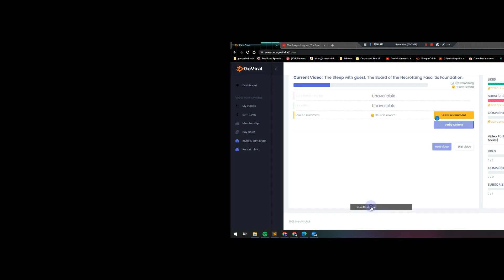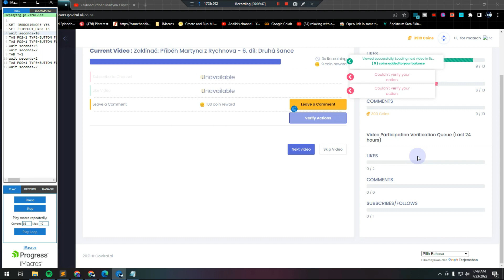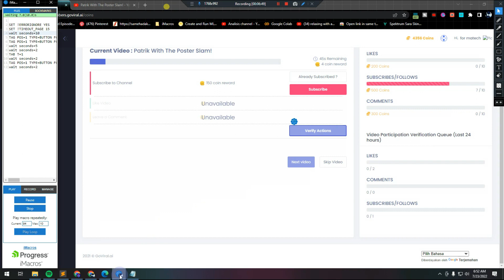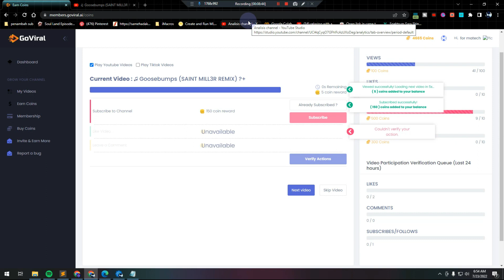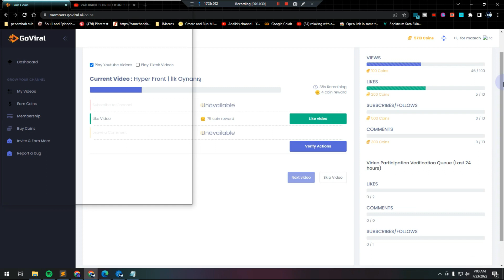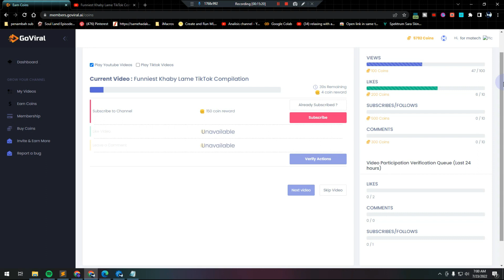SCRIPT IMACROS GO VIRAL DIJAMIN GAK BAKAL LOLOS SUBLIKE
💯𝙎𝙀𝙊 𝙎𝘾𝙊𝙍𝙀
➿ 𝙍𝘼𝘾𝙀𝙉𝙏 𝙑𝙄𝘿𝙀𝙊𝙎
𝙊𝙋𝙏𝙄𝙊𝙉𝙎 𝙋𝙊𝙎𝙏
INSTAL DAHULU EXTENSI IMACROS
INSTALL SCRIPT GOVIRAL  NYA

👓 TUTORIAL IN THIS VIDEO👓
EXTENSI AUTO SUBLIKE
𝘾𝙃𝘼𝙋𝙏𝙀𝙍𝙎 𝘼𝘿𝘿𝙀𝘿
0:00 INTRO
1:00 INFO
4:15 END SCREEN
𝙀𝙉𝘿𝙄𝙉𝙂 𝙋𝙊𝙎𝙏
 𝙈𝙔 𝙎𝙊𝙎𝙄𝘼𝙇
​CHANNEL BEST FRIENDS
​@ken rizki   @Naon Wae Film   @sahabat naon wae   @Rz Tech   @Rudeutgaming